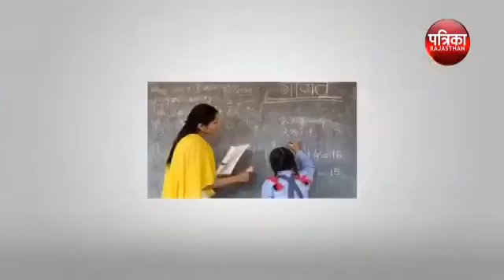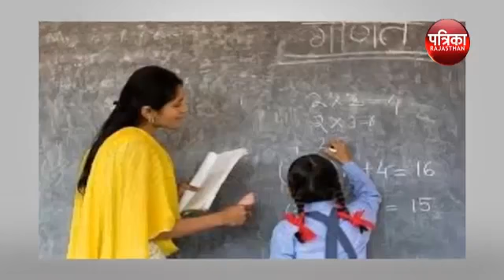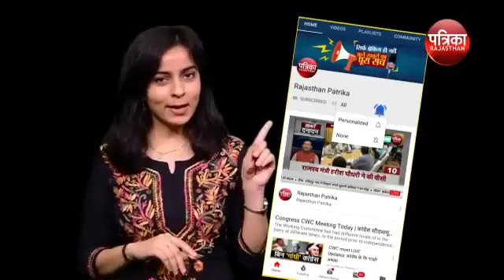BSTC 2019 breaking news, बीएसटीसी अभ्यर्थियों के लिए बड़ी ख़बर bstc2019 bstc